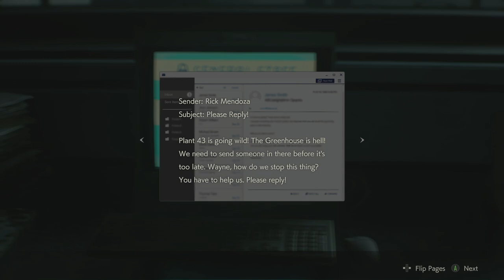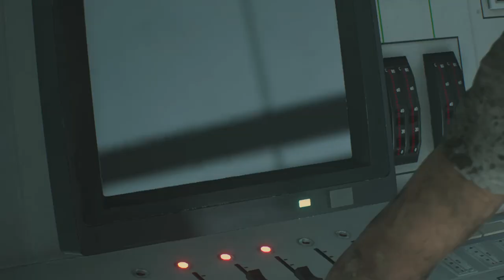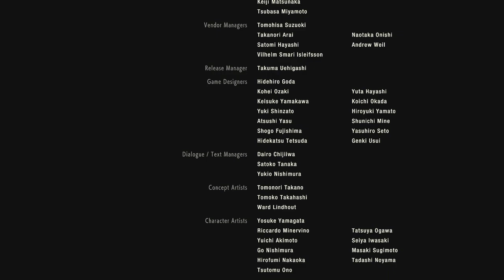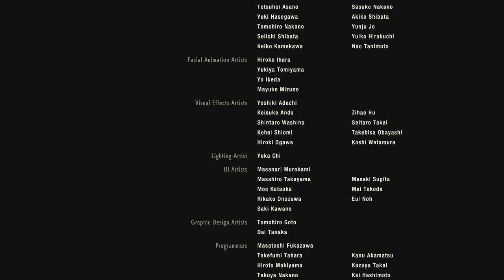RESIDENT EVIL 2 Remake Gameplay - The Final Fight (Leon) Final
This is it the final battle against two aggressive bio monsters and Leon finds out the true identity of Ada Wong.